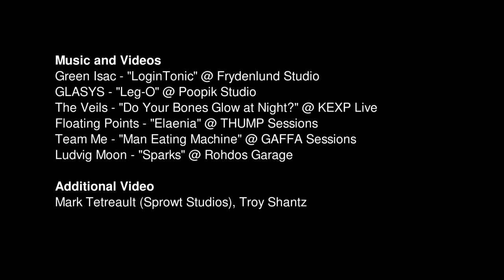Therevox Synthesizer Introduction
The Therevox ET-4 is an analog synthesizer hand built in Canada and based on the very rare Ondes Martenot. This video shows examples of the Therevox being used by Green Isac, GLASYS, The Veils, Floating Points, Team Me and Ludvig Moon.